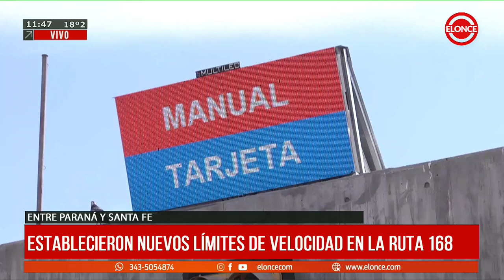Santa Fe - Paraná: Establecen nuevos límites de velocidad en la R168 - 17/09/24